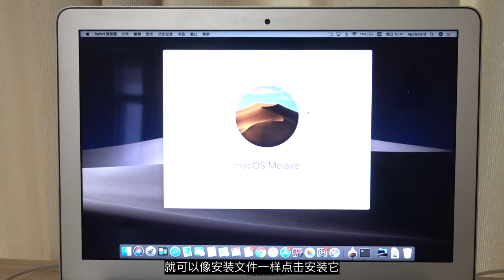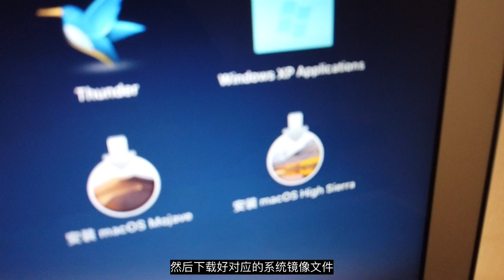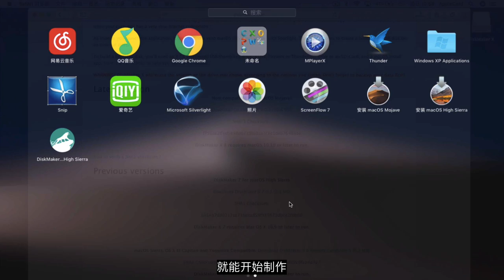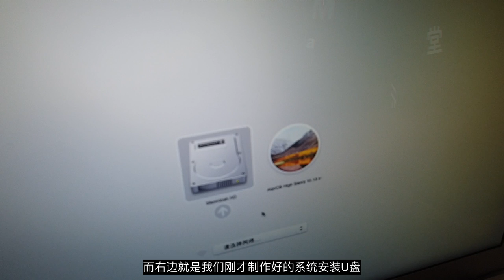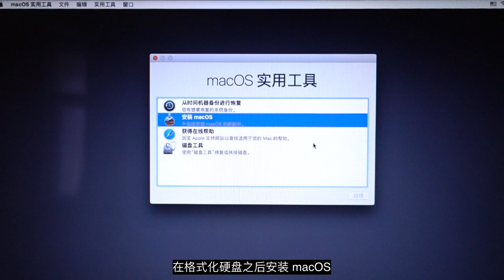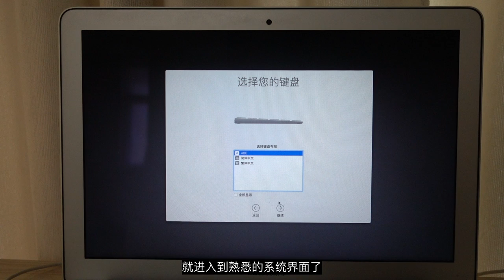Mac苹果电脑如何重装和降级系统？超多小技巧，看了这个视频就全明白了